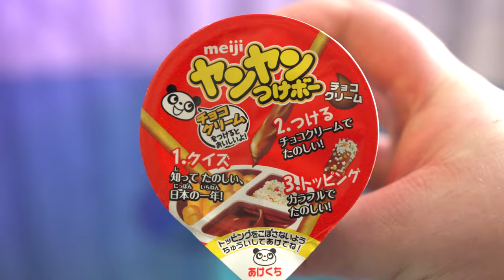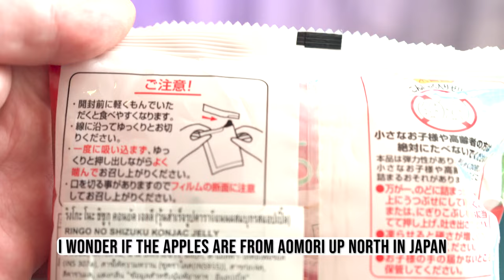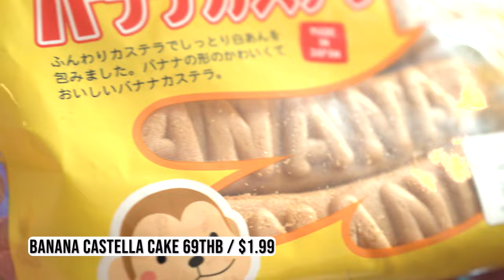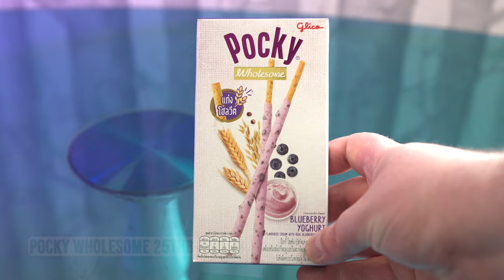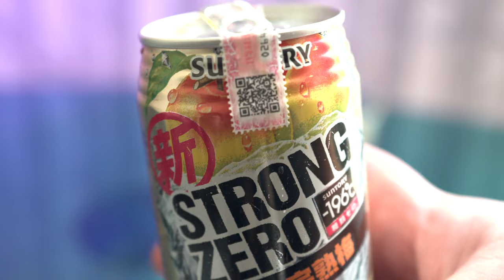9 Snacks and drinks from japanese market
Today i will be trying 9 snacks and drinks from a japanese market in Bangkok Thailand. The store is called Don Don Donki and it is a popular store from Japan with a ton of japanese snacks and drinks to enjoy. I tried some of it in this video. I also encountered the super spicy ramen...

Timestamps:
00:00 9 Snacks And Drinks from Japanese Market Intro
00:25 Japanese snacks
00:28 Japanese Stick Candy
01:09 Japanese Torayaki fluffy pancake
01:35 Apple Konjak Jelly
02:09 Japanese Wafu Beef sticks
02:30 Pocari Sweat Drink
02:52 Japanese Banana Castella Cake
03:10 Japanese Spicy Ramen Noodles
03:54 Pocky Sticks
04:09 Strong Zero Drink